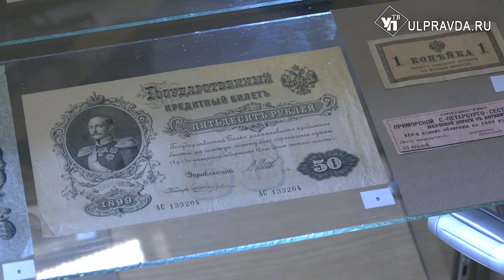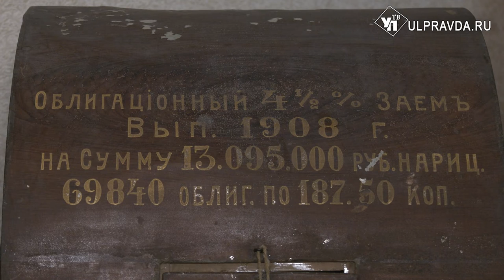В жанре «12 стульев. Чем орудовали фальшивомонетчики в Симбирске 19 века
Впервые сотрудники Музея-заповедника «Родина В.И. Ленина» подняли тему мошенничества в Симбирске в 19 веке через предметы, которые хранятся в фондах, и при помощи документов Государственного архива Ульяновской области.